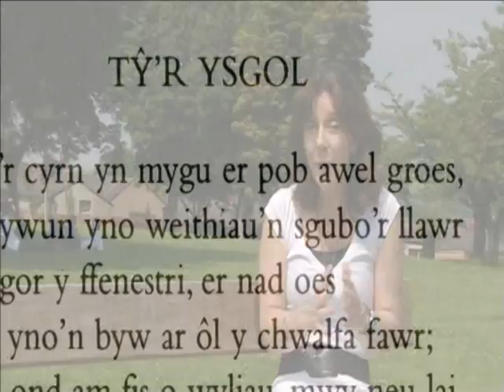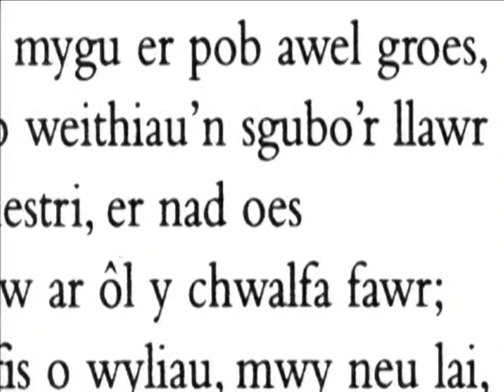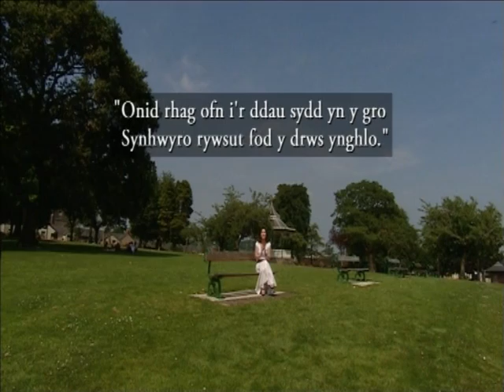Ty'r Ysgol_soned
Un o gyfres o fideos a wnaethpwyd er mwyn hybu barddoniaeth TGAU Iaith Gyntaf.